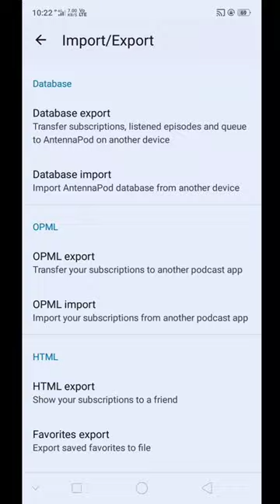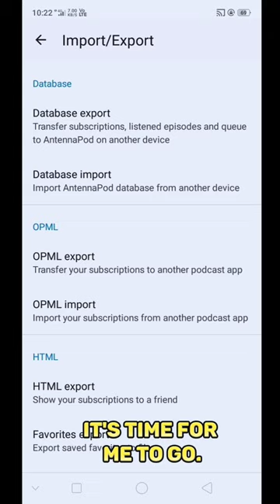Uncovering the Best Podcast App - Is Antennapod IT?podcast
open source